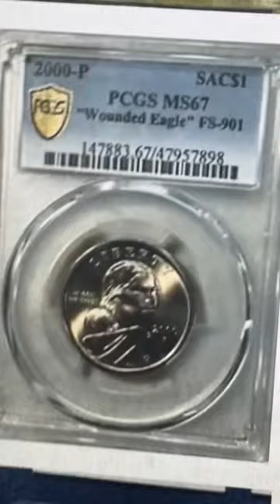Huge coin hard found while cleaning house!